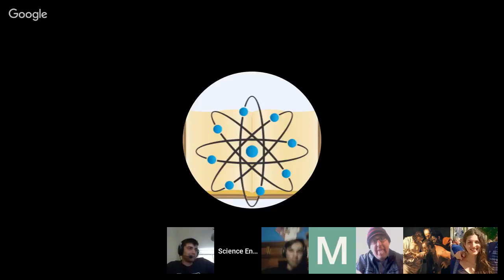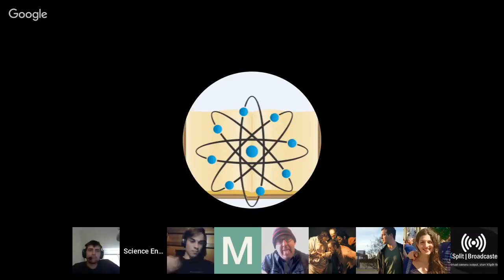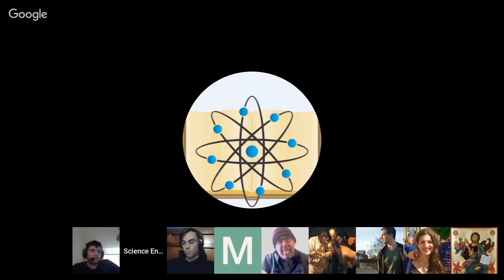Does God Exist? Atheist's reasons for doubt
Christians demonstrate their evidence to atheists and nonbelievers for their views on God. But is it enough?